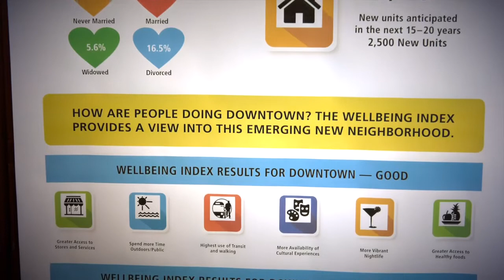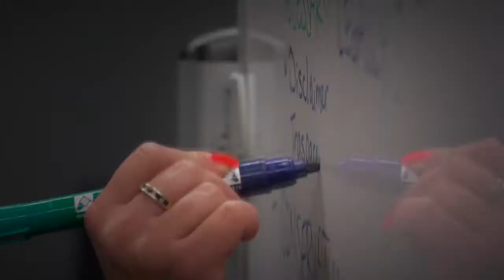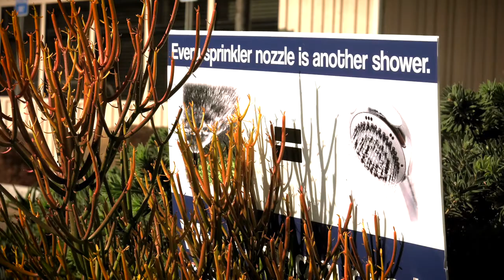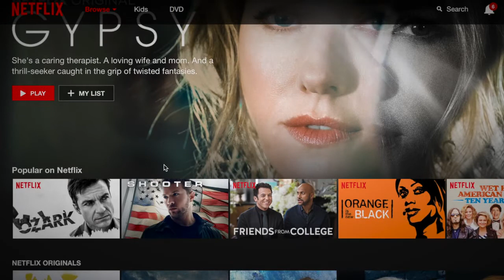Big Data & The Future Of California Water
From the drought to the delivery system, and everything in between, learn how Moulton Niguel Water District is leveraging data to better manage our water systems and our customers’ water needs.